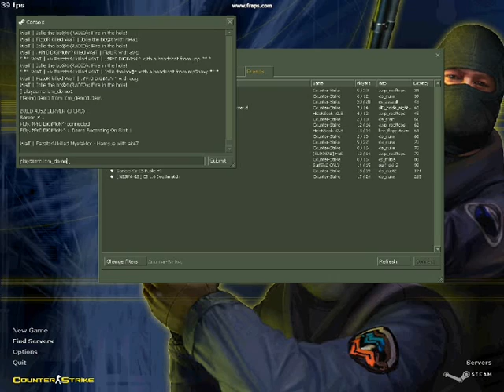Cs1.6 Test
Möken trodde att jag fuska :)

TAGS /!\
Microsoft, Internet Explorer, Windows and the Windows/ IE logo are either registered trademarks or trademarks of Microsoft Corporation in the United States and/or other countries.
Virus repair Virus removal Winantivirus strange computer cases Security Center Computer Repair Fraud General Computer Security Computer Security News Microsoft Support Win 9x & ME Support Windows XP Support Windows Vista Support Windows 2000 Pro / NT Workstation Support Windows NT/2000/2003 Server Microsoft Office support Internet Explorer Forum Alternative Computing Linux Support Mac Support Other Operating systems Mozilla/Firefox Browsers Other Browsers Hardware Support Motherboards, Bios & CPU Hard Drive Support Removable Media Drives RAM and Power Supply Support Sound Cards Case Mod Driver Support Video Card Support Printer Support Laptop Support Building Other Hardware Support Networking Forum Networking Support Modems/Cable/DSL/Satellite Cabling and Network Cards Protocols and Routing File and Application Sharing Security and Firewalls halo 3 gears of war glitch glitches hack hacks cod4 call of dutt